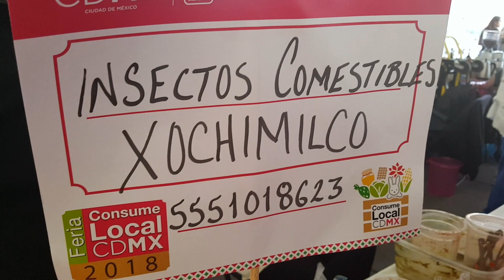MIS 3 VOCES DE PASEO POR MEXICO !!